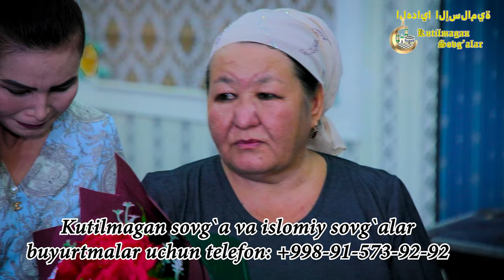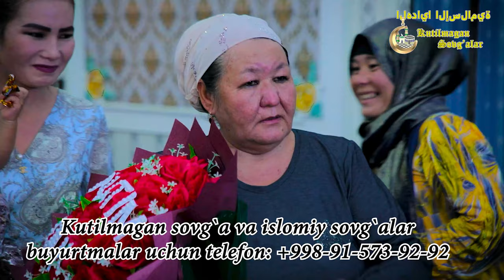BANDIXON XONSAROY TO‘YXONA KUTILMAGAN SOVG‘A 2023. TO‘YDA GITARIS AVJIGA CHIQDI.